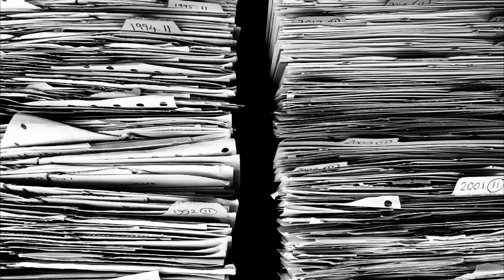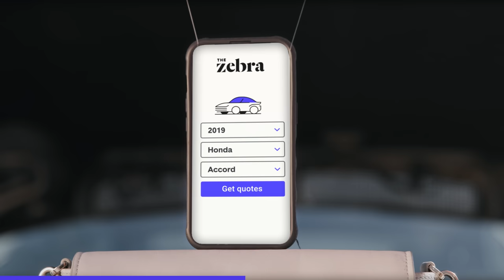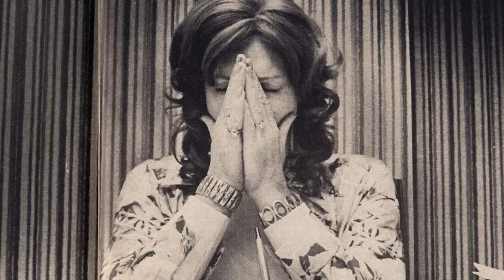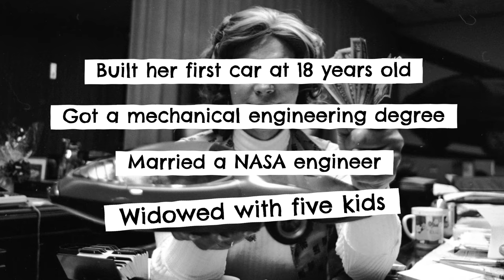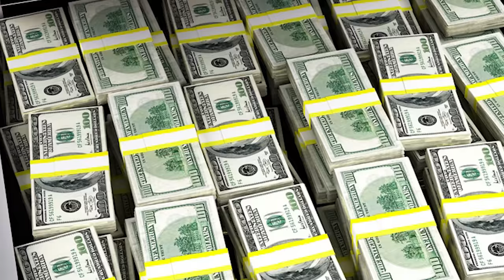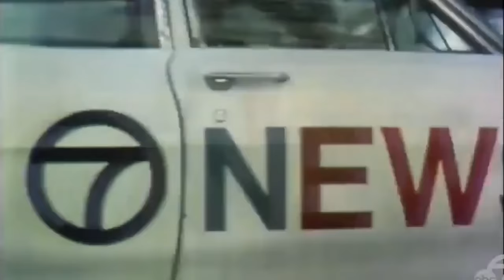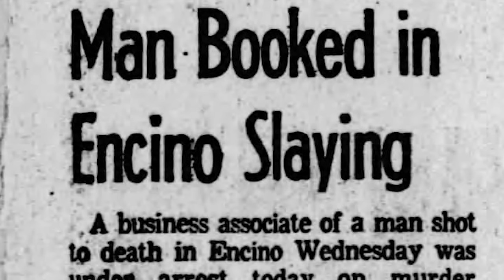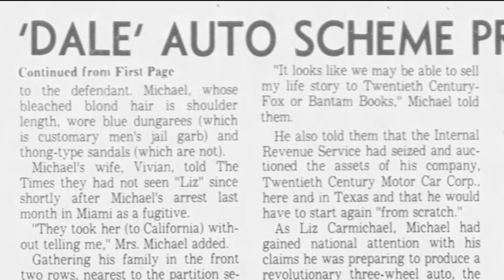How a 3-Wheeled Car Ended in Murder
A three-wheeled car that gets 70 to the gallon! Murder in a corporate office! Financial crimes and possible mob ties! A CEO with a surprising past! Even though this story takes place half a century ago, people keep coming back to it. But of all the failed auto start-ups, why are people still captivated by the story of the 20th Century Motor Car Corporation? This is everything you need to know to get up to speed on…The Dale!

Boost Creeps are back, and still creepin’ with these awesome tees.